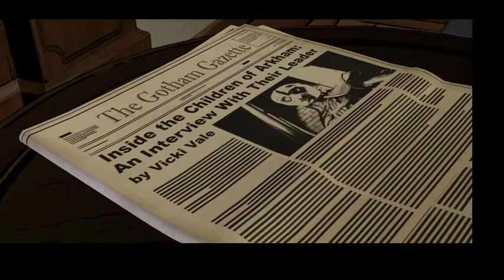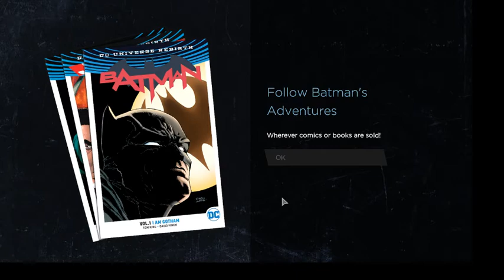Let's Play BATMAN The Telltale Series Episode 3 New World Order Part 2